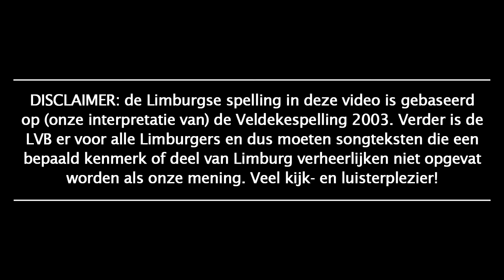Want veer zien echte MVV-jers - Math Niël [MVV Maastricht Clublied] [+Nederlandse Vertaling]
◻️ Het officiële clublied van de Limburgse voetbalclub MVV Maastricht, uit Maastricht (Mestreech) natuurlijk. Vaak wordt verondersteld dat het officiële clublied dat het nummer "Jao, dat is us M.V.V." uit 1943, wat ook geschreven is door Math Niël, het officiële clublied van MVV is, dit is echter niet waar. Het echte clublied, "Want veer zien echte MVV-jers", heeft hij pas in 1947 geschreven.

De line "Want veer zien echte MVV-jers" is in de video vertaald naar "Want wij zijn echter MVV-jers". "echter" moest "echte' zijn. Excuses voor de fout.

🔴  LYRICS/SONGTEKST  🔴
En veer zien voetbalspeulers, us club hèt MVV
Veer speule kómpetiesie, in de KNVB
’t Kóppe en ’t sjótte, dat zit us in ’t blood
Ouch switch en balle stoppe, dat kinne veer zoe good

Dus jonges zet ‘m nog ‘ns even op

Want veer zien echte MVV-jers
De roej bluuskes staon us sjiek
Mèt de staar op manjefiek
Witte breukskes tot aon de knieje
Zeet dat zien de pekskes vaan de MVV

En al mooste veer ouch beleve
Dat ’t neet zoe good zaw goon
MVV blijf toch bestaon
Zink noe mèt, dat ze lang maag leve
Hoera viva, veur rood en wit!
Veur MVV, hiep heej!

Bestuur en alle lede, die wèrreke veur tien
Tesame mèt de trainer, um kampioen te zien
En es v’r dat den weure, nao hiele lange tieëd
Daan heet van al die meujte, toch zeker niemand spieët

🔴  LIMBURGSE VRIJHEIDSBOND  🔴
◻️ De Limburgse Vrijheidsbond (LVB) is een organisatie met als einddoel het oprichten van een sterke en onafhankelijke Limburgse staat, bestaande uit ten minste Nederlands-Limburg en Belgisch-Limburg. Deze sterke Limburgse staat moet natuurlijk wel vol zitten met een sterke bevolking, en dit is waarom wij ons met man en macht inzetten voor het Limburgse volk op zowel sociale media als in het echte leven. Zo verspreiden we de Limburgse cultuur met lyricsvideo's van Limburgse muziek en posts over de Limburgse geschiedenis of gaan we al wandelend of fietsend de Limburgse natuur in als sportieve activiteit en verkenningstocht. Maar deze voorbeelden zijn nog maar het topje van de ijsberg. Accepteer jij blindelings de ondergang van jouw land, taal, cultuur en identiteit als Limburger, of sluit jij je aan bij onze groeiende beweging in een laatste poging om het tij te keren? De keuze is aan jou.

◻️ Als u contact met ons wilt opnemen kunt u mailen naar: . Ook is het mogelijk om ons een privébericht te sturen op Facebook, Twitter of Instagram. Zie daarvoor onze sociale media links hierboven.